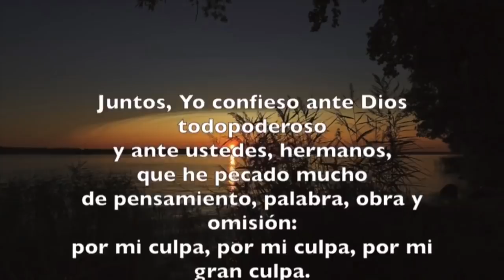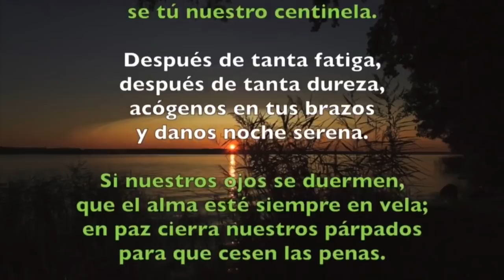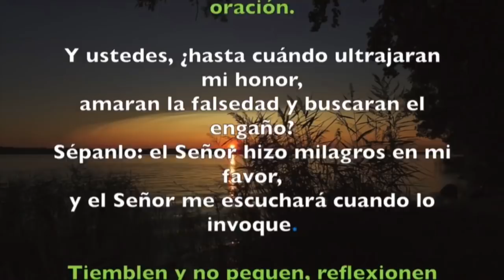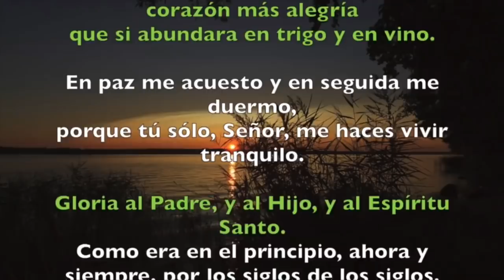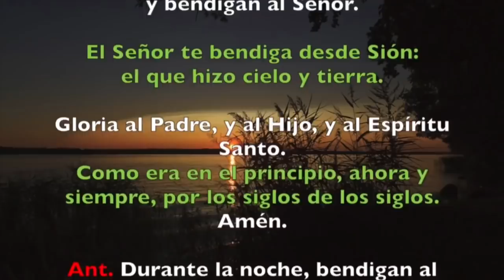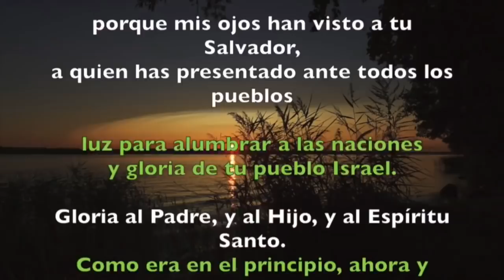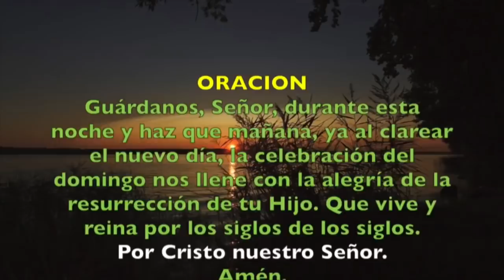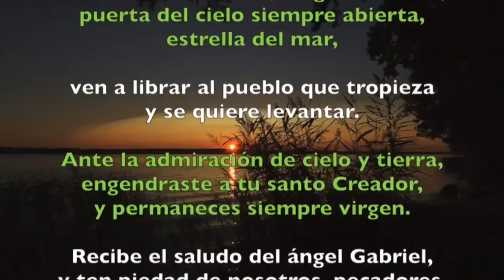Oración de la noche (Completas) SÁBADO 01 DE FEBRERO 2020 | Padre Sam | Producción Crisol